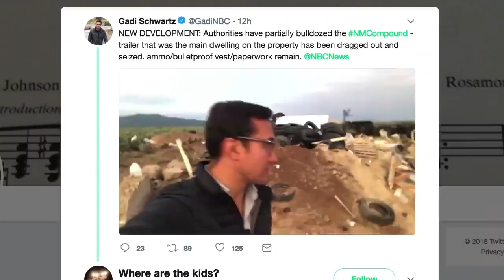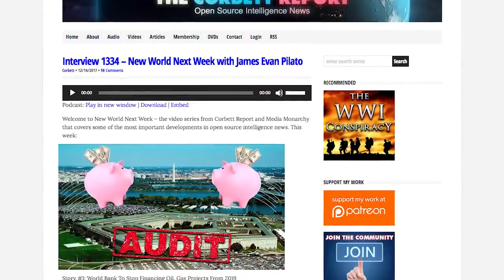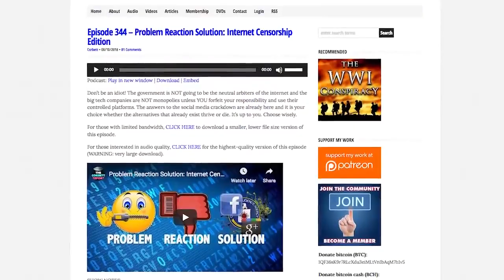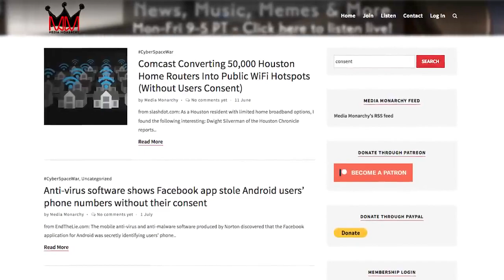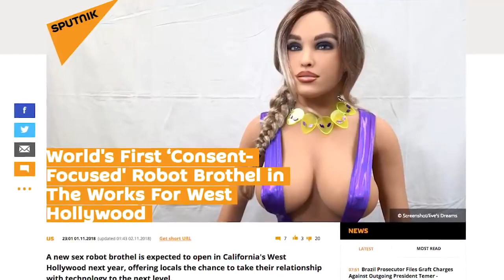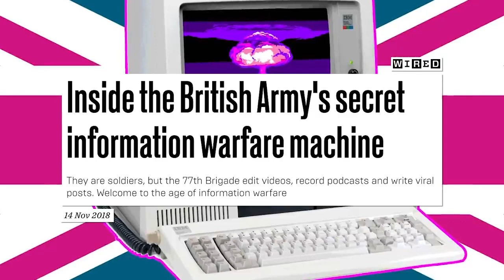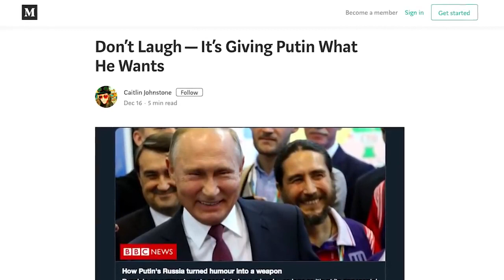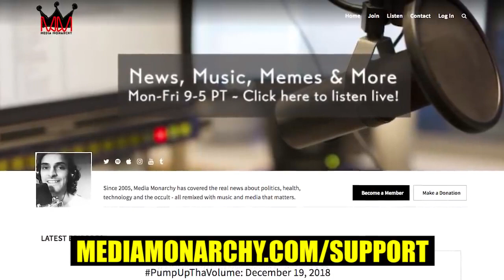New World Next Year 2019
Welcome back to New World Next Week – the video series from Corbett Report and Media Monarchy that covers some of the most important developments in open source intelligence news. This year:

Media Monarchy’s 2018 Story: The Taos Compound
What’s the FBI’s Role in the TaosCompound Scandal?

New Mexico's Top 10 Major News Stories of 2018

Video: Jason Bermas on the New Mexico Compound Exposed

Problem Reaction Solution: Internet Censorship Edition

Sir Tim Berners-Lee Launches “Magna Carta For The Web” To Save Internet From Abuse

Media Monarchy’s 2019 Trend: If It Pleases The Bot
Robot Abuse Is Real, But Maybe This Little Tortoise Can Help

People Kicking Food Delivery Robots An Early Insight Into How Cruel Humans Could Be To Robots

Corbett Report’s 2019 Trend: Weaponized Narratives
Inside the British Army's Secret Information Warfare Machine

How Covert Agents Infiltrate the Internet to Manipulate, Deceive, and Destroy Reputations